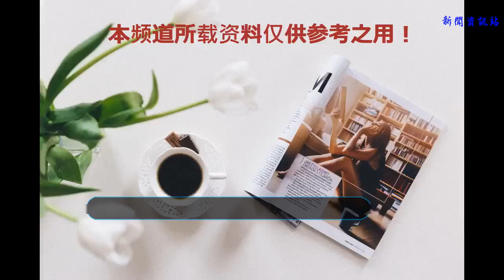逐漸揭開的神秘面紗 《賽博朋克2077》開發背后的辛酸血淚史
本文選自UCG445
在成人的世界中，時間似乎越走越快。
轉眼，距《巫師3 狂獵》發售已經兩年有余，這款備受矚目的游戲也成為了玩家的回憶，發展勢頭也從最初的火爆大熱到如今變得日趨平穩。開發商CD Projekt Red（簡稱CDPR）也將精力轉向新的游戲作品。《賽博朋克2077》作為CDPR全情投入的下一作，關注度絲毫不弱于“《巫師》系列”。
這款被CDPR的開發者們戲稱為“新的《巫師3》”的作品，總算是在不久前的E3上放出了預告片，小小滿足了一下玩家的好奇心。對于玩家們來說，游戲開發背后的艱辛歷程，更像是一種調劑，賦予游戲更多的意義。
“這款游戲中融入了太多的辛酸血淚。“CDPR公司CEO Marcin Iwiński 在講述游戲開發背后的故事時感嘆道，“公布游戲對我們來說是無比重要的時刻，因為我們終于可以自豪地將我們一直以來致力于創造的世界呈現在大家面前。但是，關于游戲內容的諸多具體細節，我們依然得繼續保密。”

事實上，開發《賽博朋克2077》的消息早已不是秘密。早在五年前，CDPR便公布了游戲的CG預告片，彼時CDPR希望該預告片在發布后的第一周能夠收獲百萬瀏覽量。然而，據Iwiński稱，當時瀏覽量遠超預期，達到了一千二百萬。
預告片造成的影響是驚人的。盡管片中并沒有給出具體的游戲機制，但自那以后，粉絲們一直渴望獲得更多的信息。《賽博朋克2077》成為了能夠帶動網站流量的有力名詞。不管網站上出現的游戲相關內容多么簡陋，哪怕是一點點的相關信息也能讓粉絲興奮許久。
站得越高，所要承受的壓力也就越大。游戲預告片收獲的57000個贊和24000條轉發恰恰成為了如今CDPR面臨的巨大壓力的來源。
當被問及是否擔心作品會辜負粉絲的熱情時，Iwiński說：“我們總是保持著這樣一種擔心的狀態。無論如何，我們要保持謙遜的態度。不管我們的上一場比賽有多么成功，在下一場比賽中我們依然需要證明自己。人們會以這樣的標準來評判我們。客觀來講，《巫師3 狂獵》收獲了太多贊譽。如果在新游戲中我們無法兌現游戲開發之初許下的承諾，人們一定會說：‘你們這些人是怎么了，你們現在都變成廢物了嗎？’”

“質量和做好游戲的雄心壯志一直是我們前進的動力。我們不想只是簡單地再做一部原有作品的續集，或是基于同樣機制的游戲。我們想要創新，想要把標準放得更高。這便是我們希望通過《賽博朋克2077》呈現的東西，這也是為什么游戲的開發花了這么長的時間。“
《賽博朋克2077》五年來的沉寂某種程度上也要歸咎于《巫師3 狂獵》。 Iwiński稱，銷量巨佳的RPG游戲《巫師3 狂獵》可以說是占據了他們的全部精力，以至于有關《賽博朋克2077》的所有開發工作都停止了。即使是在制作杰洛特的最后一個大型擴展包時，也只能分出小部分的人來為這個從頭至尾全新的科幻RPG游戲開發做準備。
“最初我們以為能夠同時開發這兩個大型游戲，后來事實證明不可能。”Iwiński道。“所幸最終我們還是拿出了一些與新游戲相關的東西。放出CG預告片后，我們的下一步動作是直接放出游戲。這就是我們現在正在努力的事情。我們閉門做事，也有了相應的收獲。”

在不久前的E3展會上，從閉門做事到站上舞臺，CDPR的努力終于得以回報。無論是在其他作品的展臺前，還是在展示游戲的多媒體室中，總有人問：“你看過《賽博朋克2077》的展示了嗎？”
50分鐘的游戲展示給出了到目前為止對于《賽博朋克2077》最明晰的定義。這是一款第一人稱RPG游戲，游戲中主要以槍為武器，“不夜城”這個巨大的開放世界等著玩家去探索。
游戲中還有許多為玩家所熟悉的、頗具該游戲類型特色的要素，比如《殺出重圍》風格的升級模式將出現在游戲中的仿生人主角身上。當然，游戲中也有巧妙的創新，例如從一開始便建立的新的對話系統，使得玩家在確定自己的對話選項時能夠自由地四處看。

毫無疑問，這是一個令人印象深刻的演示。然而獲得的反饋卻是預告片給出的信息太少了。為什么CDPR不直接演示游戲的某些片段呢？這大概許許多多關注者心中的疑問。
“我們打算一步一步來。”Iwiński 解釋道。“這是我們第一次展示這款游戲，雖然沒有將它直接展示給玩家會有些愧疚，但我們寧愿先向媒體展示進行一個初步測試，看看反饋效果。我們真正準備好之后一定會向玩家展示更多細節，并且了解他們對游戲的看法。我們沉寂了太久，只想一點點的完善游戲，而不是一股腦的將它全放出來。”
CDPR的緩慢步調讓玩家們一度懷疑是否能夠在現有的主機上看到游戲的精彩畫面。有人笑稱也許只能在PS5或是Xbox未來的某款主機上玩到該游戲了。Iwiński卻滿懷信心地說不會讓玩家等那么久。
“游戲在高性能電腦上就能夠運行。用的是我們自己的專有的下一代開發引擎。坦白說，我們目前還在做渲染工作。目前市面上的主機性能已經十分強大了，特別是Xbox One X和PS4 Pro。我們將最大化地提升游戲性能，以更好地適配主機。但是現在說能夠達到什么樣的效果還為時尚早。”
五年的沉寂終于告一段落，但并不意味著馬上便能夠拿到游戲。如今，《賽博朋克2077》已經邁出了揭露神秘面紗的第一步。玩家對于這款科幻RPG游戲的期待或許會越來越高吧。

本文選自UCG445
更多精彩內容
前往微店
購買本期雜志
并閱讀更多內容